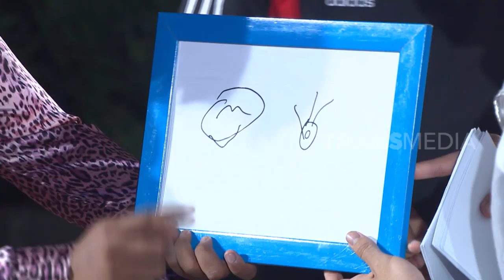ESTAFET GAMBAR BARENG PENONTON | WOW BANGET (29/07/19) PART 4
WOW BANGET
Senin, 29 Juli 2019